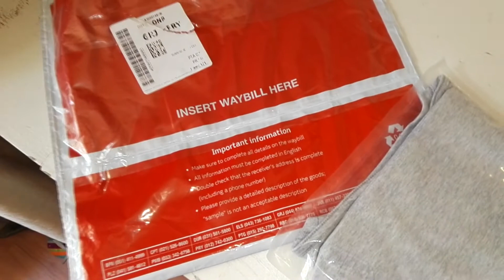250 Subscribers QnA Special Thug Life - Tinyoss Gaming Unboxing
Hope you guys and girls enjoy this 250 Subscribers Special Thug Life - Tinyoss Gaming Unboxing

have a look at my other videos too at Tinyoss Gaming!